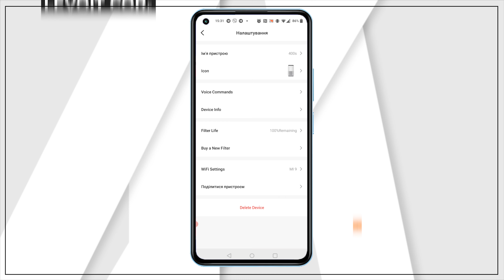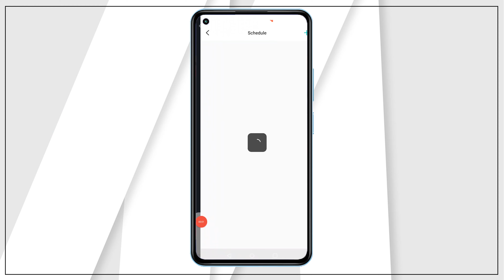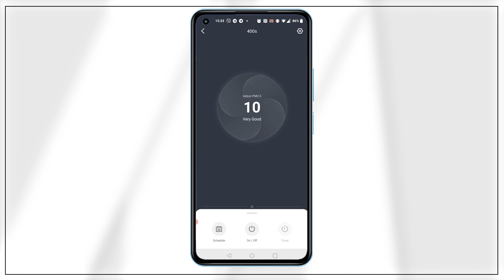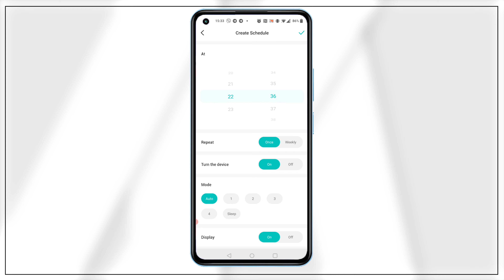Очисники повітря Levoit Core 400S, 300S, 300 та LV-H131S-RXW — на варті нашого здоров’я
Очисник повітря в домі — перший крок для того, щоб покращити своє здоров'я. Вони бувають різними: для різної площі обслуговування, з різними технологіями, різною кількістю режимів...

Поговоримо детальніше про чотири моделі:
Levoit Core 400S, 300S, 300 та LV-H131S-RXW.